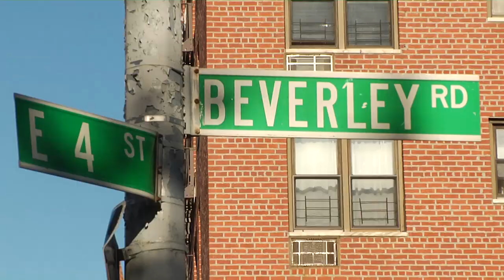Grinch Steals Christmas Decorations in Brooklyn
Police are hunting for a Grinch on the prowl in Brooklyn. Currents News Tim Harfmann reports on a thief who has been trying to steal Christmas from the front lawns of residents in Kensington.